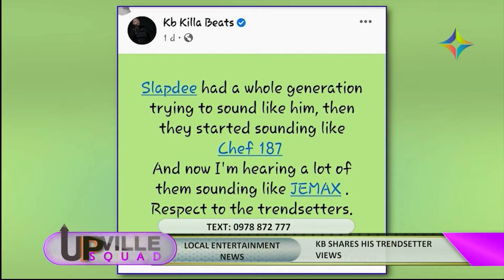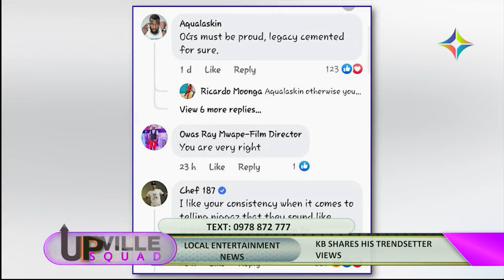KB KILLA BEATS SHARES HIS TRENDSETTERS LIST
KB Killa Beats took to his social media to share a few people he thinks are trendsetters and this got some mixed reviews.

Who do you think should make it on the Trendsetters list?

Catch this plus more every Monday, Wednesday and Friday at 15.00hrs on your HomeOfZedPopCulture.